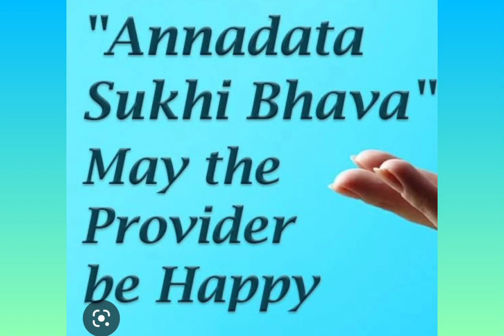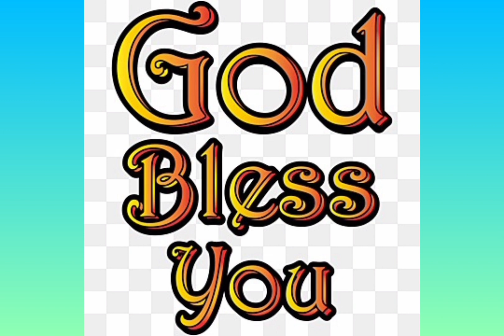ANNADHANAM PHOTOS OF SRI VURAKARANAM NAGESHWAR RAO GARU AND SMT VIJAYA LAXMI GARU